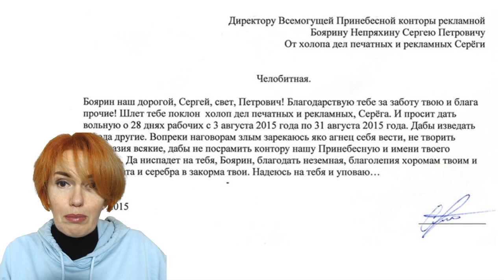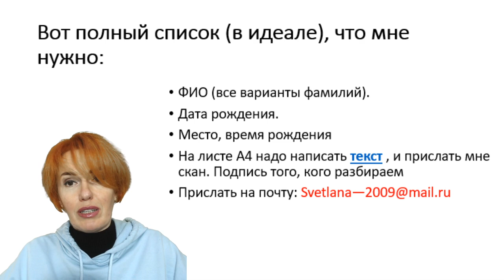Примите участие в разборе ДЕНЬГИ!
Вот полный список (в идеале), что мне нужно:

ФИО (все варианты фамилий). Дата рождения.
Место, время рождения
На листе А4 надо написать текст , и прислать мне скан. Подпись того, кого разбираем

Инстаграмм @filatova_fiziognomika